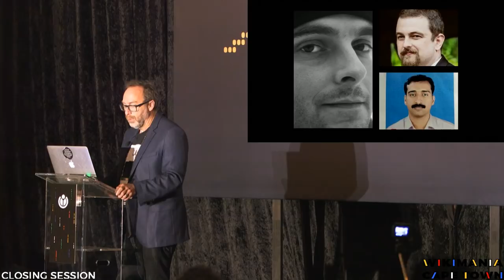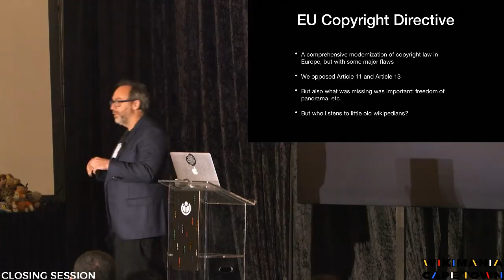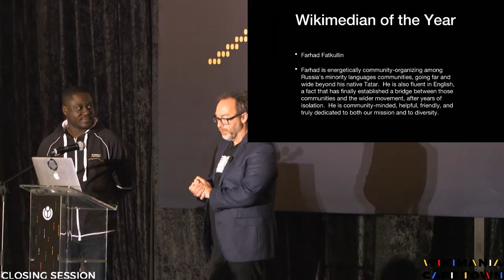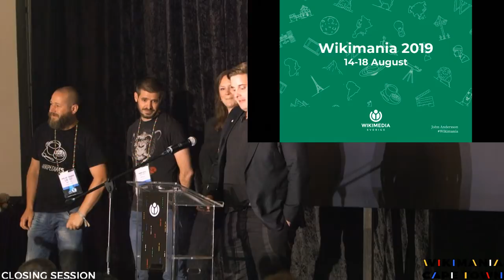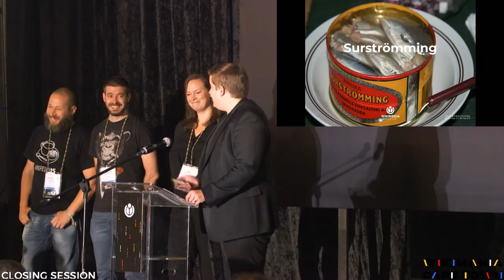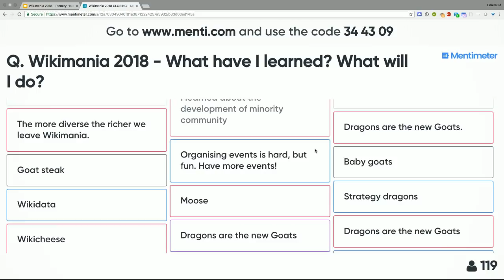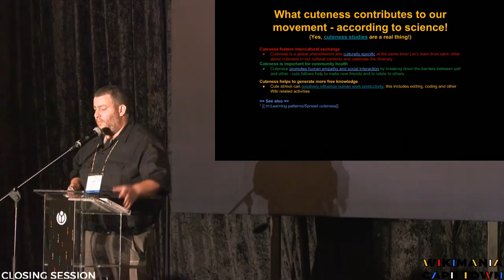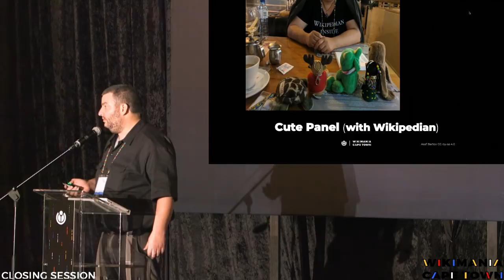Wikimania 2018: Closing Session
Featuring: Cape Choir, Jimmy Wales, 2017 Wikimedian of the Year - Felix Nartey,

Announcement of the 2018 winner, presentation by Wikimania 2019 Sweden, & group photo